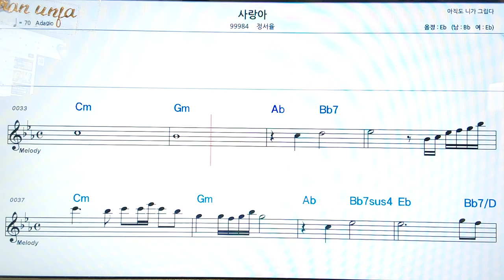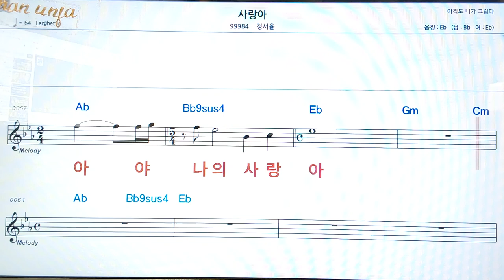사랑아/정서율👍악보, 코드,가사,Karaoke*가라오케 반주